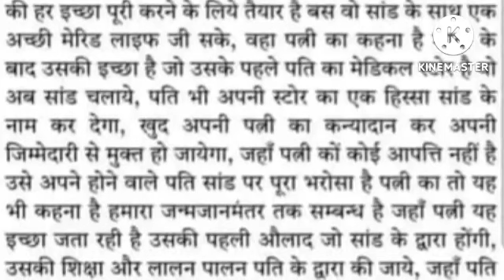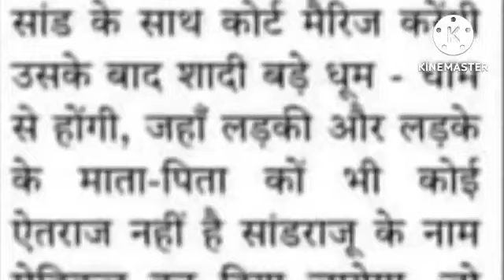महिला को सांड से गया प्यार ! अजब-गजब खबर